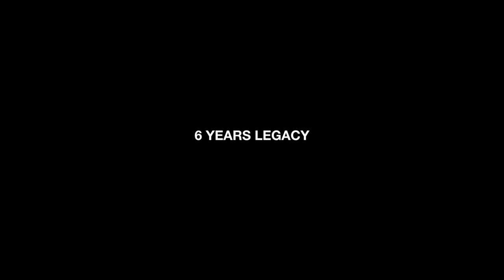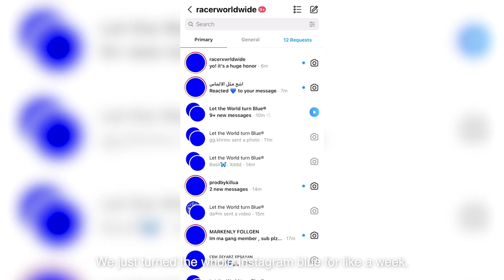6 Years Legacy | Official Trailer | Racer Worldwide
"6 Years Legacy" Documentary Series by Racer Worldwide.

Mihhail Zigadlo @zigadlo
Jüri Belov @bel.off
Kristofer Kamberg @kristofer.kamberg
Maria Berg @mriabrg
Dmitri Gerasimov @gerasimov
Vadim Stupakov @brotherembroidery
Ekaterina Šehovtsova @bebybemby
Matvei Breganov @matti_rivetti
Vladimir Mosendz @vmsndz
Maria Dulushkova @callmemashha
Mila Breganova @sshhett
Jevgeni Handin @zhenyahandin
Ilja Moltsanov @based.molchanov
Nikita Kudryavtsev @kudr1k